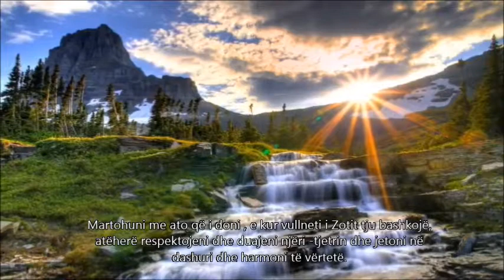085 Surja El-Buruxh Shqip / Me imazhe te Ghithsis